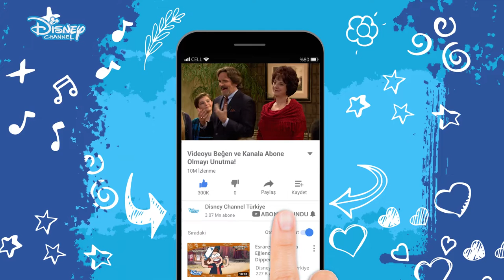TERBİYE OKULU !!! - İYİ ŞANSLAR CHARLİE !!! - DİSNEY CHANNEL TÜRKİYE